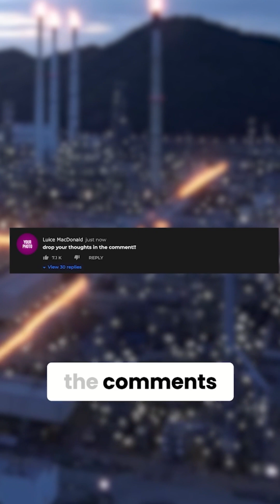AI is Dumb? The Truth About Large Language Models!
🚀 Is AI truly intelligent, or is it just predicting the next word? 🤔
In this video, we break down the truth about Large Language Models (LLMs) and challenge common myths about AI. Are we really on the path to superintelligence, or is AI just fancy pattern matching? Let’s find out!